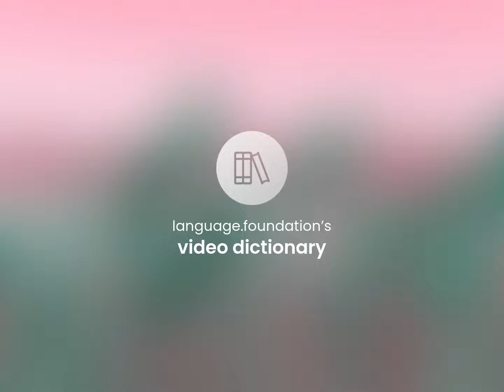Detoxicate — what is DETOXICATE meaning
DETOXICATE in the dictionary